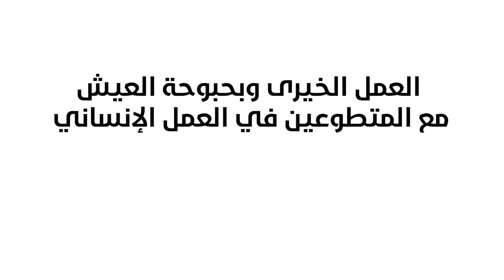العمل الخيري وبحبوحة العيش مع المتطوعين في العمل الإنساني | الدوحة 2019 | د.هاني البنا